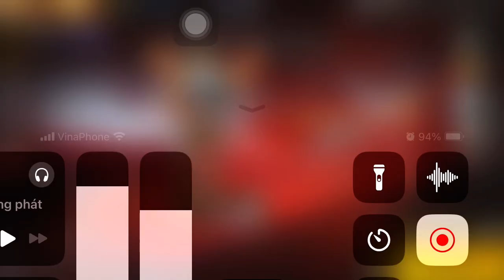NỮ HOÀNG SINH TỒN / Xuan kien , Ex devil 01